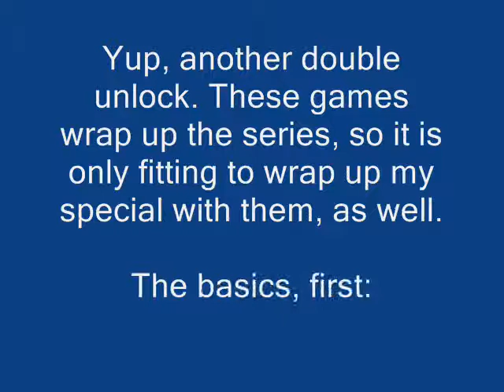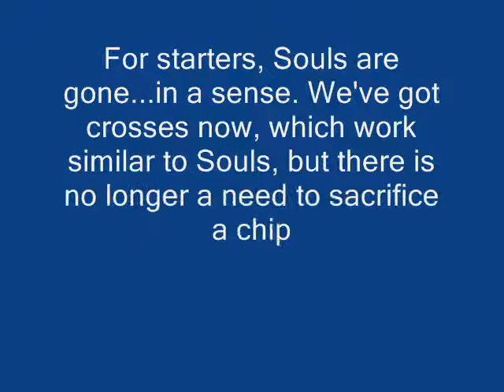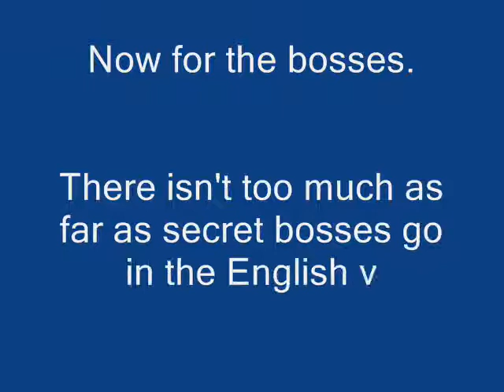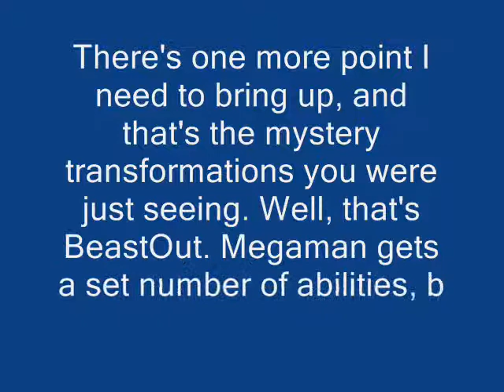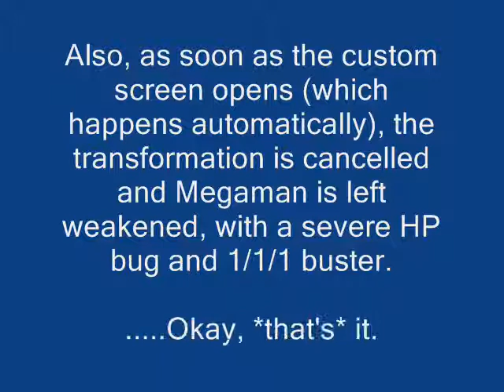Challenge ChaosFS: 20th Challenge Special!! pt6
The sixth and final part of the special is finally here!